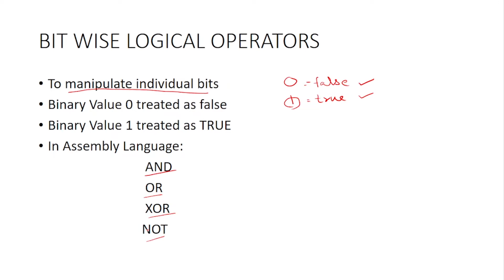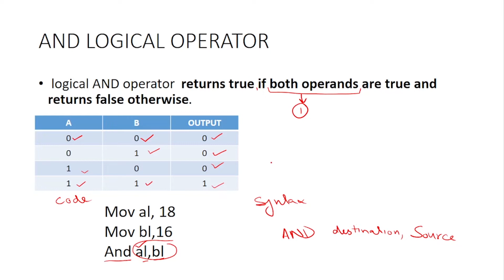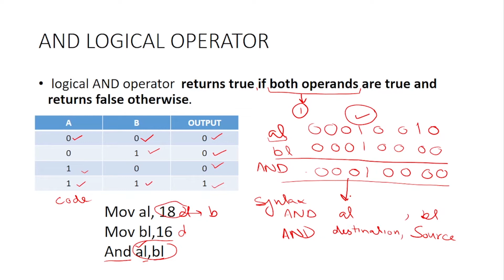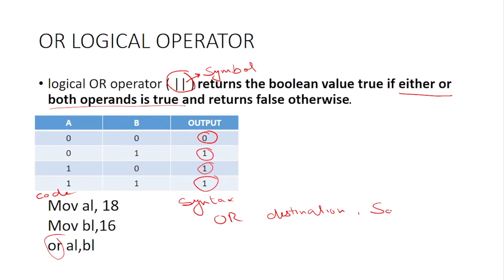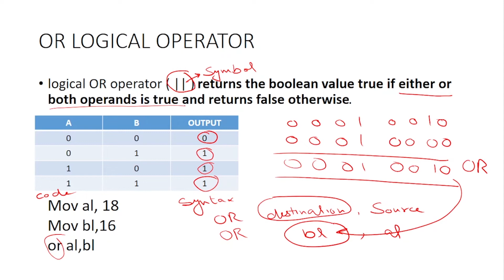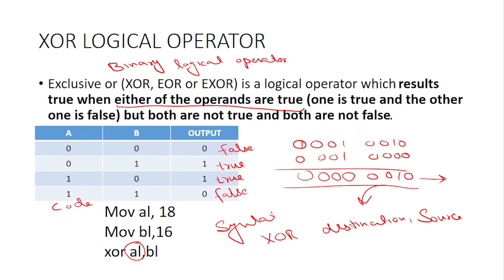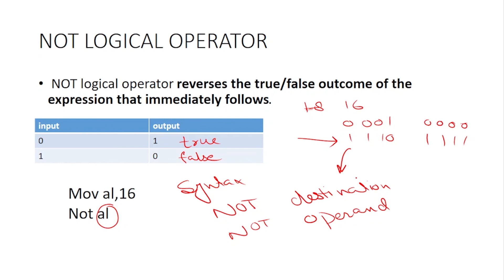🧩 Exploring Bit-wise Logical Operators in Assembly Language | Assembly Tutorial 2022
Assembly Language Class 33
What is Bit-wise Logical Operators?
At 50+ hours, this Assembly language is the most comprehensive tutorial for beginners. Even without programming experience, this full course will take you to the master's level. In this video on Assembly Language, We will learn Bit-wise Logical Operators | Assembly language tutorial2022 in Urdu Learn and Earn

You may learn the topic What is Bit-wise Logical Operators

This is a full Assembly language course. It consists of many lectures whose goal is to give you a complete introduction to all of the core concepts in assembly language and take you from beginner to advanced programming level. In computer programming, assembly language, often referred to simply as Assembly and commonly abbreviated as ASM or asm, is any low-level programming language with a very strong correspondence between the instructions in the language and the architecture's machine code instructions.

This is a full Assembly Language course. It consists of many lectures whose goal is to give you a complete introduction to all of the core concepts in Assembly Language and take you from beginner to advanced programming level.

Being an experienced resource, with my experience and knowledge, I know the best practices and processes, which can help you improve your website.  Welcome to the Assembly Language Course 2022, the only course you need to learn to become an Assembly Language developer.